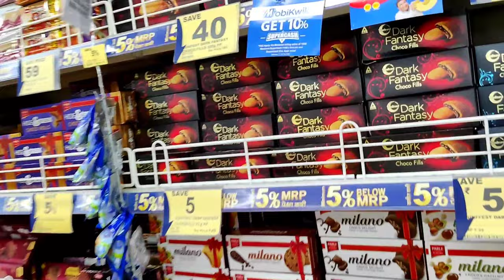TIME TO PACK BAGS 🥳 |RYTHAM WANDILE 🔥